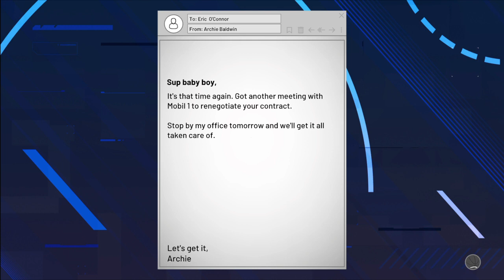NBA 2K21 MyCareer Playoffs CFG3 & WWE Survivors Series 2021 Prediction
Wwe Releases